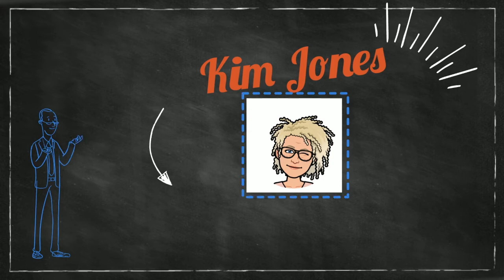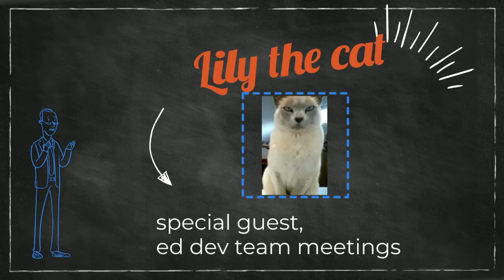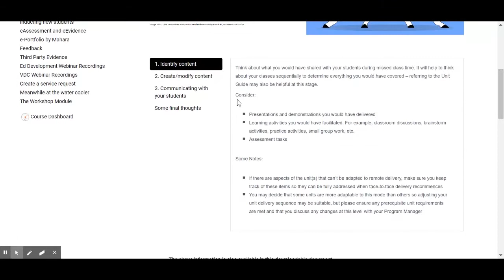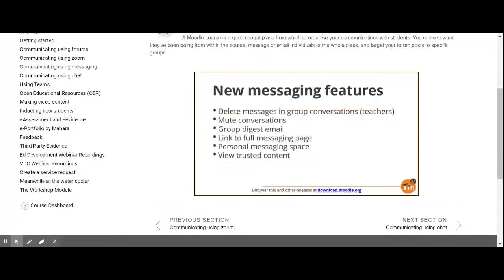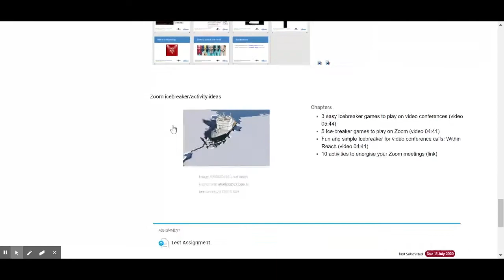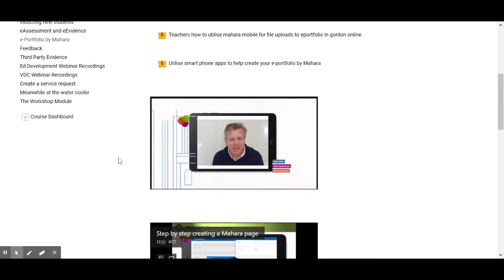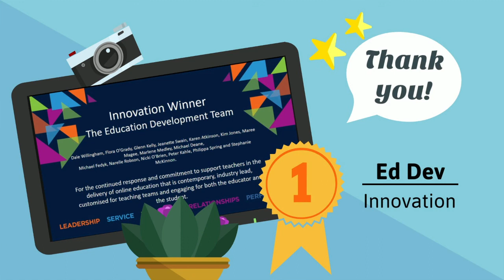Ed Dev mini summit presentation November 2020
Presentation I put together for the Teachers Mini Summit where I work. Is the first animation I have made using Powtoons.
Used Adobe Premiere to stitch the three animations (intro, team intro and outro) together.
Recorded navigating through the virtual staffroom which the team built to support our teachers during the unexpected shift to online only delivery because of the lockdown. Footage was sped up to 300% with pull quotes done using Premiere text animations.
The navigation section has audio from:
Source: Smith, P 1975, Gloria, sound recording, Arista Records LLC, New York.
Holmes, S 2017, Inspirational Outlook, Scott Holmes Music, Free Creative Commons (CC-A-NC) License
Free Creative Commons (CC-A-NC) License - Scott Holmes Music
Inspirational Outlook.mp3